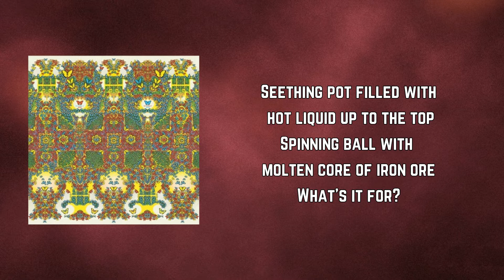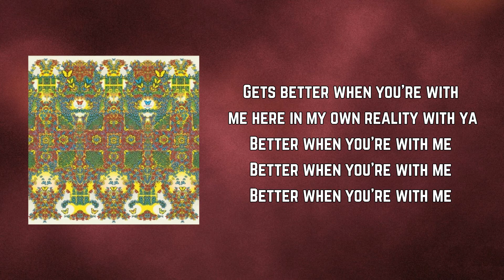Mild High Club - Black Hot Soup (Lyrics)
Black Hot Soup by Mild High Club
Album: Butterfly 3000

Black Hot Soup Lyrics:

Seething pot filled with hot liquid up to the top
Spinning ball with molten core of iron ore
What's it for?

Infinity is in a dream
Inside a dream
You can achieve reality
It gets better
It get's better
Gets better
Gets crazy when you can be literally out of your skin floating
Above who you have been
Gets better when you're with me here in my own reality with ya
Better when you're with me

Colossal fireball falling for an endless floor
Warming wall is moving blind to open shores and open minds

Infinity is in a dream inside a dream you can achieve reality
It get's better
Gets better

It get's better
Gets better

Black hot soup
Black hot soup...
Black hot soup
Black hot soup...